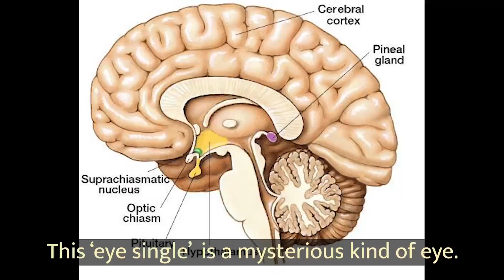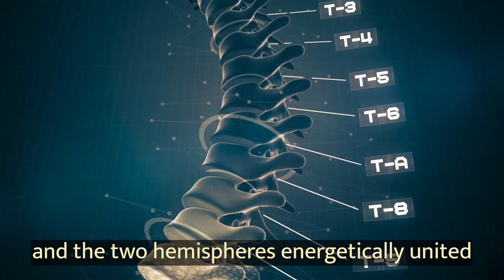THE INNER LOOKING GLASS Official Trailer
AVAILABLE NOW! The exciting follow-up to the 'Tale of Two Timelines':
THE INNER LOOKING GLASS Webinar